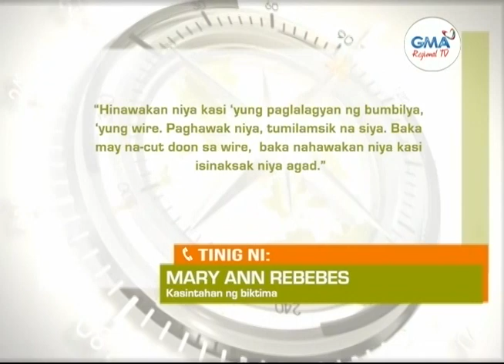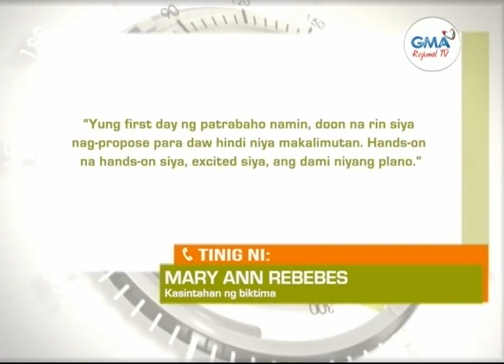Balitang Amianan: Inhinyero, Patay Matapos Makuryente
Inhinyero, patay matapos makuryente sa ipinatatayong bahay sa San Vicente, Ilocos Sur.